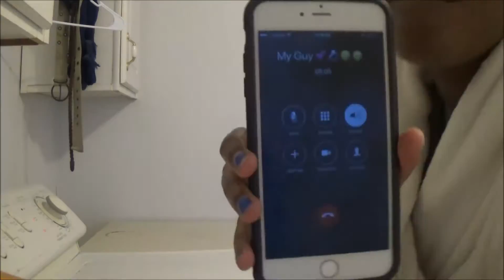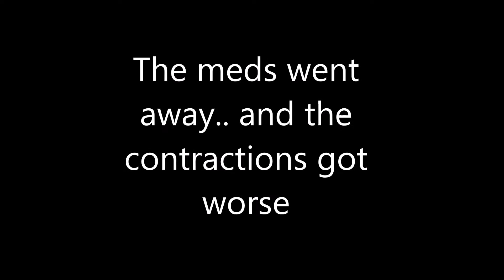THE ARRIVAL OF BABY LONDON!! | Hospital Footage!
Kayla's Snapchat: @lkay.k
Larry's Snapchat: @larry.gross

KAYLA'S AGE: 19
LARRY'S AGE:19